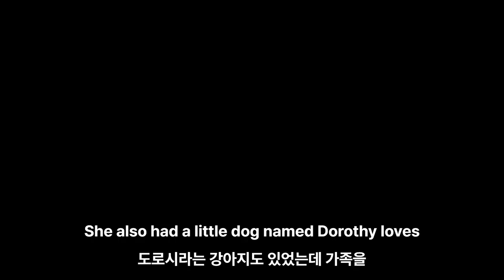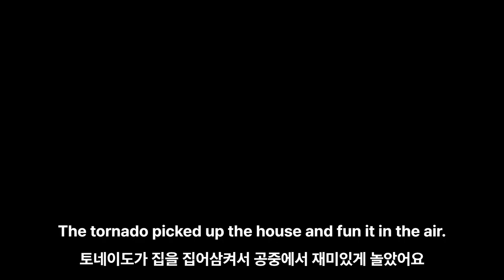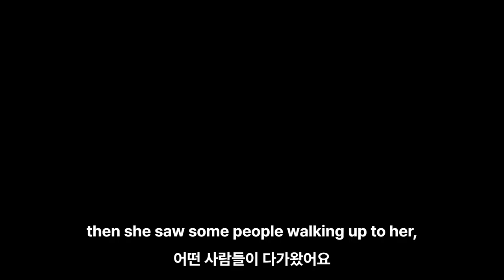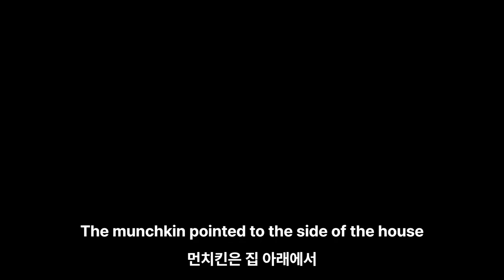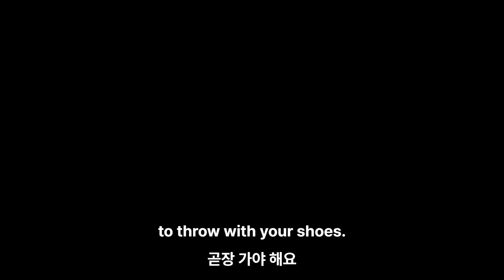오즈의 마법사 영어책 읽으며 영어공부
어렸을때 만화로 재밌게 본 오즈의 마법사, 집에 영어 원서가 있길래 읽으며 영어공부 시작해봅니다. 이번에는 작심삼일로 끝나지 않기를 바라며 스타트!